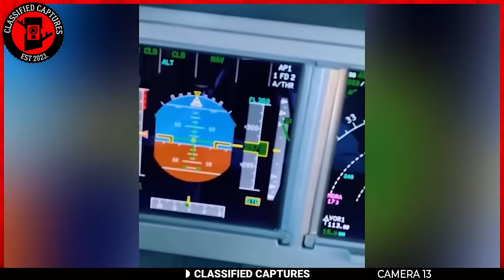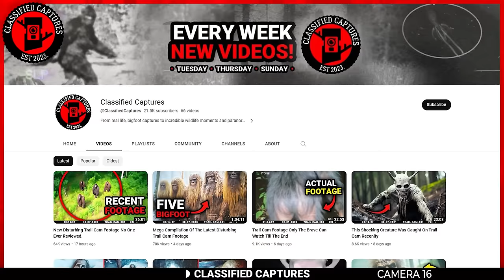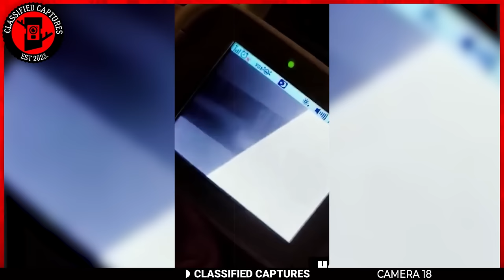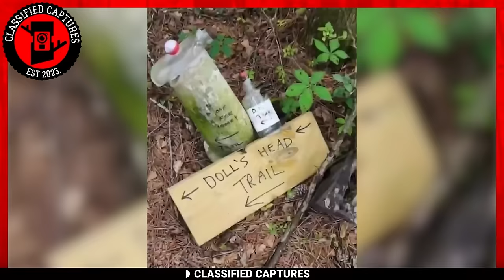Chilling Trail Cam Compilation You Should Avoid Watching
Thank you for tuning in to another episode of Classified Captures. Prepare for excitement that will have your hands clenching to your seats and your heart racing in ways you never thought were possible. Ready? Let’s jump right into it!